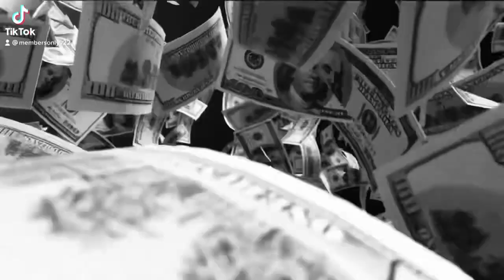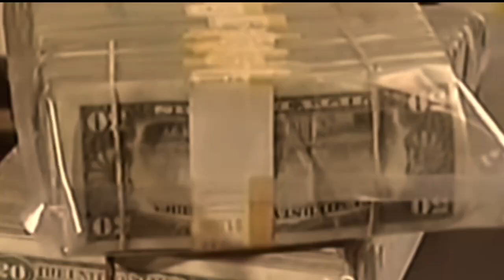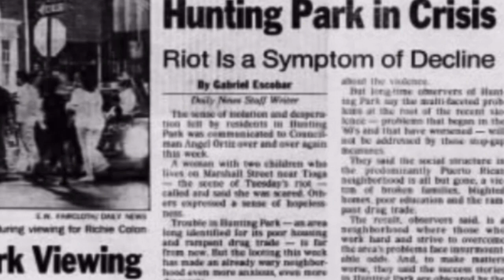Luis “Sexo” Ortiz & Myrna Suren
Puerto Rican gangsters in the 80’s